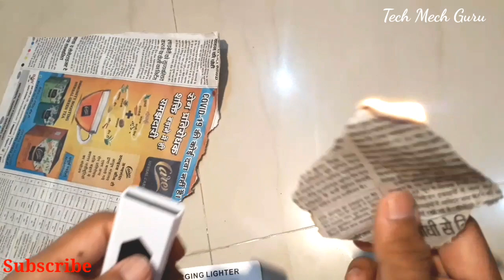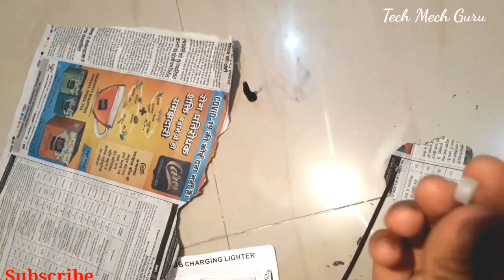USB lighter/ Cigarette lighter/ USB charging lighter/ lighter/ Flameless lighter/ charging lighter